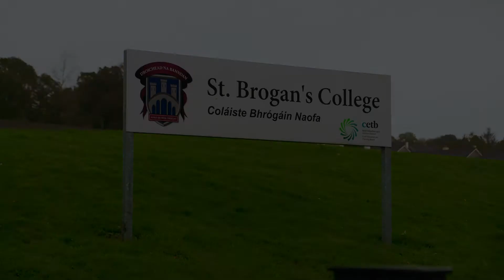Microsoft & St. Brogan's College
How St. Brogan's College underwent their digital transformation  journey.